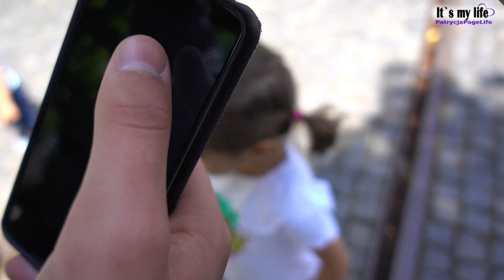AUSFLUG MIT KINDERN 😍🛤- It's my life #921 | PatrycjaPageLife